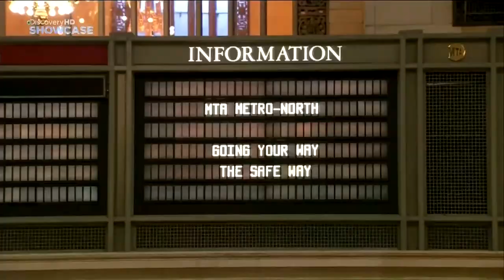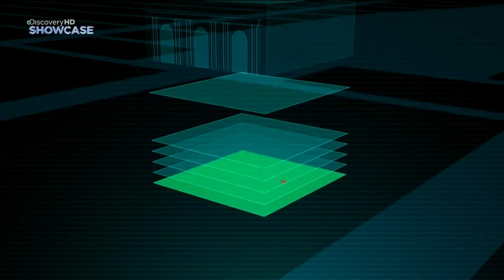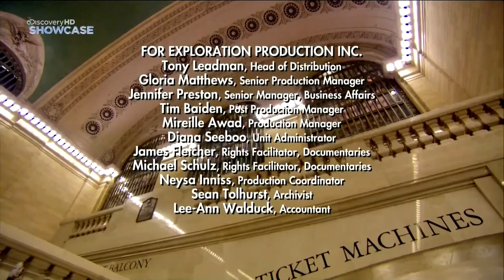Řídící středisko - Krizové situace / Crisis Control / Grand Central Terminal (CZ intro-outro)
Upoutávka na TV dokument z úvodu a závěru.
// Trailer for TV document from opening and ending.

CZE - Video pro fanoušky New Yorku ; Připojte se k našemu kanálu, navštivte naše webové stránky a buďte jedním z dalších fanoušků na Facebooku.